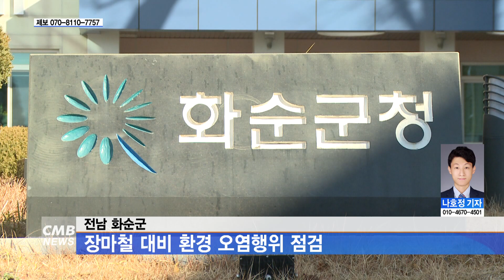[전남뉴스] 전남 화순군, 장마철 대비 환경 오염행위 특별 감시